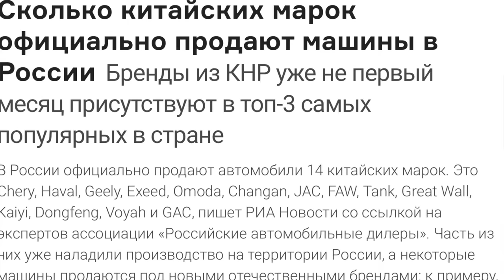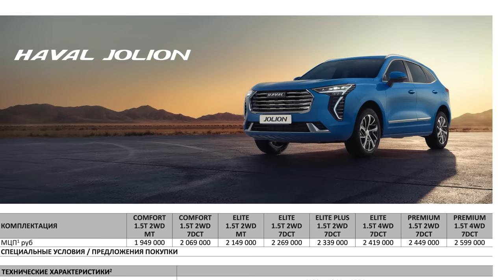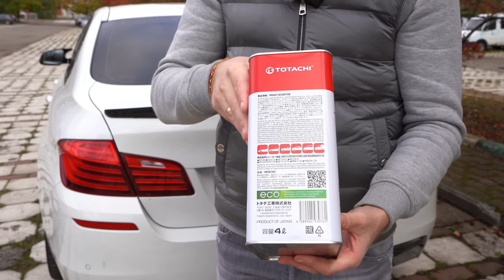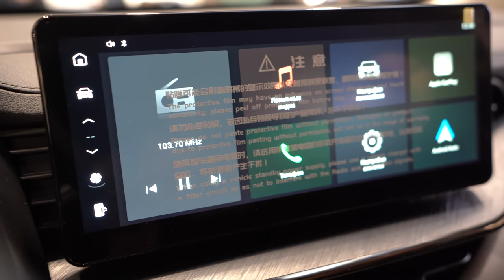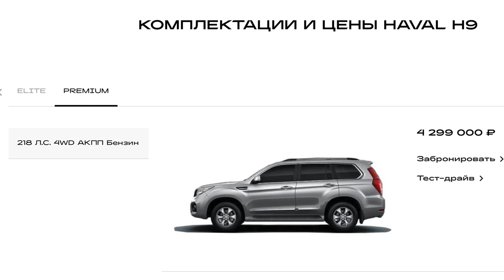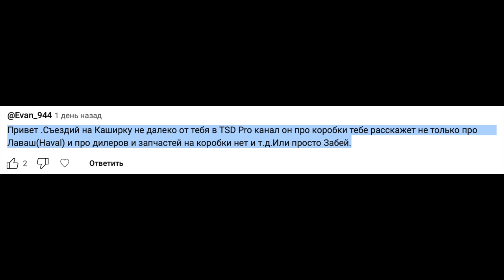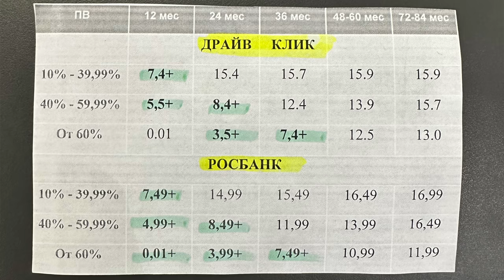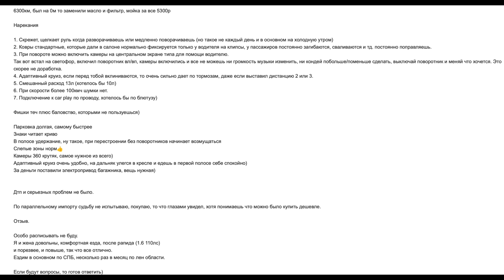КИТАЙСКИЕ МАШИНЫ HAVAL - ПИПЛ ХАВАЕТ? ТОП 3 ПОКУПАЕМЫХ МОДЕЛИ. ЦЕНЫ И СКИДКИ. СЫПЯТСЯ НА СЕРВИСЕ?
Реклама. Рекламодатель:  ИП Тунгусов Д.Г. erid: LjN8KA5Zd
Я решил запустить серию выпусков про наиболее популярные китайские авто бренды которые сегодня официально продаются на нашем рынке и не побоюсь этого слова захватывают наш рынок. В каждом таком выпуске я буду разбирать основную информацию которую стоит знать человеку перед покупкой. О чем мы поговорим? Ниже тайм коды.
Телеграмм канала там я публикую подборки с новыми авто от оф дилеров, делаю анонсы новых выпусков, устраиваю опросы и делюсь наблюдениями.
Тайм коды:
00:00 О чём выпуск?
02:11 Модельный ряд Хавал. Какие самые востребованные модели и комплектации? Что считается неликвидом. ТОП 1 - Джулион. Что берут и какие скидки делают.
06:02 Линейка моторных масел Totachi EuroDrive специально для европейских марок машин.
07:41 ТОП 2 - F7х и F7. Какие комплектации берут чаще всего?
09:38 ТОП 3 - Дарго и Дарго Х. На нем востребованные модели заканчиваются.
11:32 Что толком НЕ покупают: Новинку М6, H9 и пикап Кинг Конг Поер.
15:23 А что с кузовщиной и запчастями? Люди ездят от ТО до ТО?
17:27 ЗАРИСОВКА. Едем в сторонний сервис. Хавал это говно. Машины сыпятся и гниют. Рекомендую к просмотру. 📌
34:28 Реалии по рассрочке и кредитам. Какие ставки дают?
38:02 Да кому они нужны эти Хавалы? Люди покупают всё больше и больше.
39:48 Ваши отзывы. Я собрал отзывы владельцев Хавал.
41:23 ИТОГО: Покупать или нет?